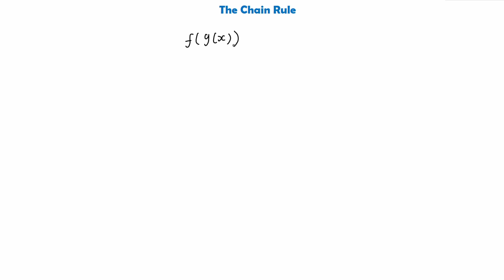(SQA Higher) Differentiation - The Chain Rule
✨ SQA MATHS ✨
Scottish Qualifications Authority (SQA) Mathematics topics, exams and theory all explained to help education for those learning Maths in Scotland & other areas of the UK.

✨ ABOUT ME ✨
Welcome to the channel! My name is Duncan and I am a Student in Scotland studying Mathematics at university. I am currently in 4th year at university and plan to go on to teach maths at high school level after uni. I am very passionate about teaching and to help me improve and get practice before entering the world of work I have created this channel to help students learn about mathematics at all levels (N5, Higher & AH) in Scotland. In these videos I will cover the theory to (almost!) every topic and unit in each level of SQA Maths including exam-style questions, exam walkthroughs & other helpful videos. As I am not a teacher yet any feedback, support and help is welcome in the comments!

If you have any questions or queries regarding topics in this video, tutoring advice or just questions about maths in general do not hesitate to drop a comment below or send me an email

SQA Higher Mathematics - Differentiation: The Chain Rule and examples involving composite functions

All examples in this video were attributed to the notes found at 'Higher Still Notes' (HSN) and are not examples of my own.